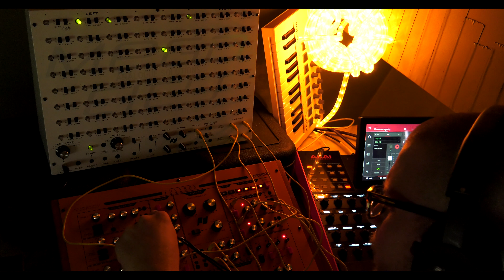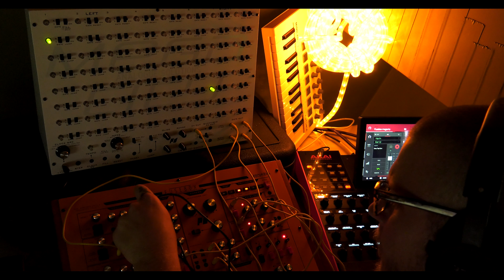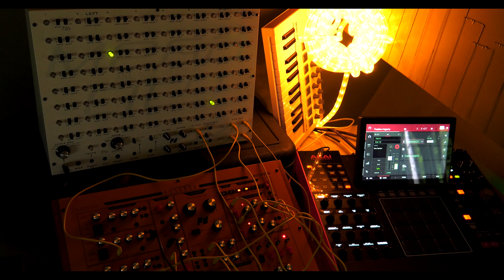Fusebox Megacity Akai MPC X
Droning to Machines